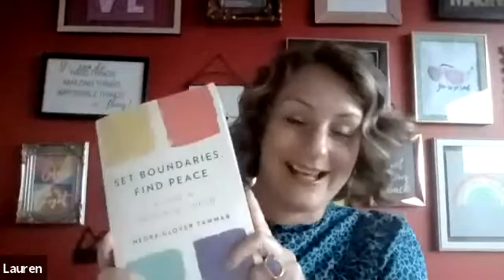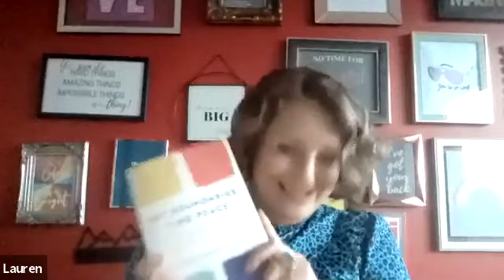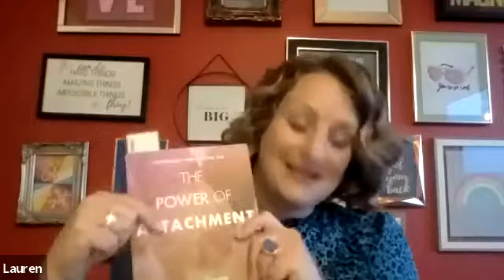Getting Ready to Date Again with Lauren Elliott Vincent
Lauren is a therapist who runs her own private practise and specialises in therapy for trauma, abuse, relationships and parenting. She is also a single parent herself and part of the Frolo community!

Psycho-education is a big passion of Lauren's as she believes that knowing yourself and understanding your thoughts and feelings is a huge part of enabling change and moving into an authentic space.

Lauren talks to us about how to know when you are ready for dating and relationships as a single parent. She discusses the importance of prioritising yourself and maintaining your boundaries. The importance of having your own space as well as that feeling of not being good enough. She also talks online dating - knowing what to share about yourself and your status.

and on Instagram @laurenelliottcounselling

The books she recommends are: The Power of Attachment: How to Create Deep and Lasting Intimate Relationships & Set Boundaries, Find Peace: A Guide to Reclaiming Yourself.